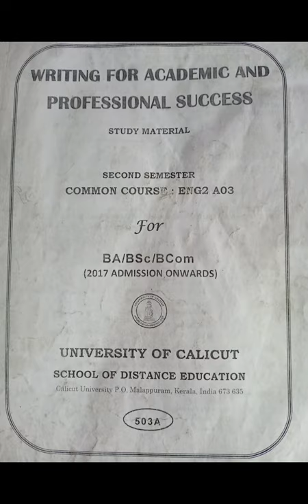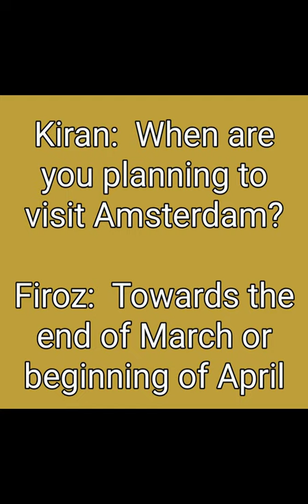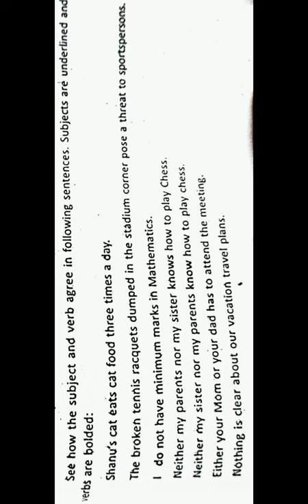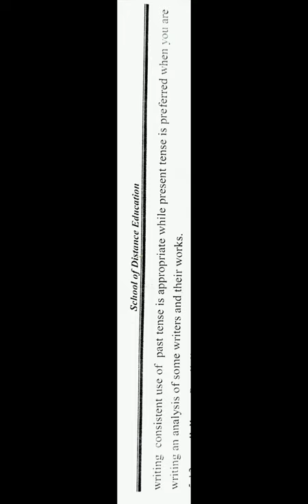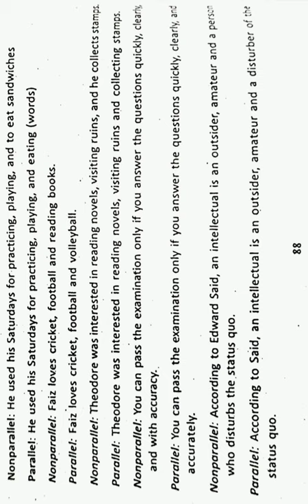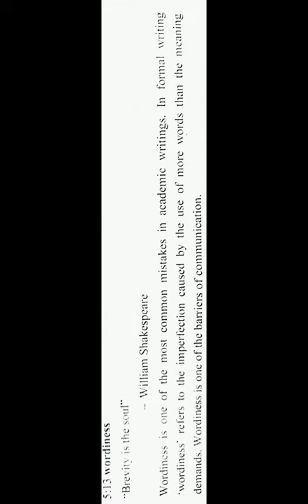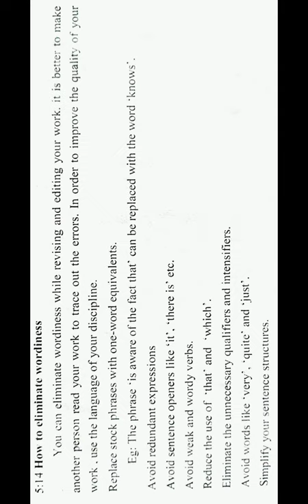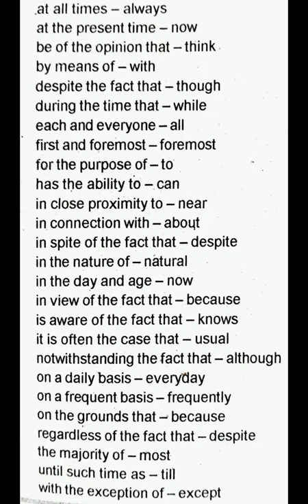Writing for Academic skill......Unit. 5. Part. 3